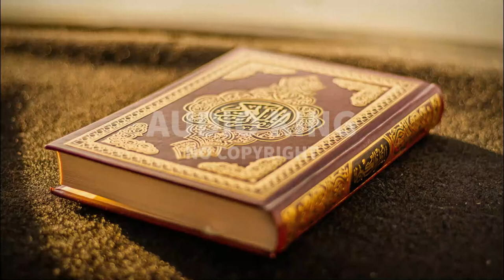Ahmad Al Shalabi - Surah-E-Taubah |[Vlog No Copyright]🎧|AK|Audio King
⚠️ Important:
2- If you need more information about using music, please get in touch with the artist.

Note:
Title : Ahmad Al Shalabi - Surah-E-Taubah (Vlog No Copyright Audio)
Genre: Ambient
Mood: Dark